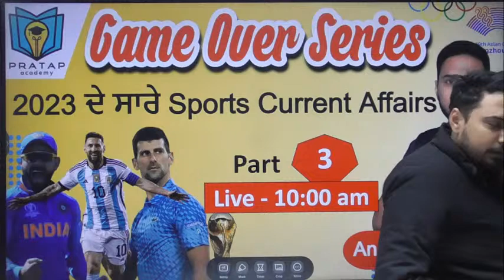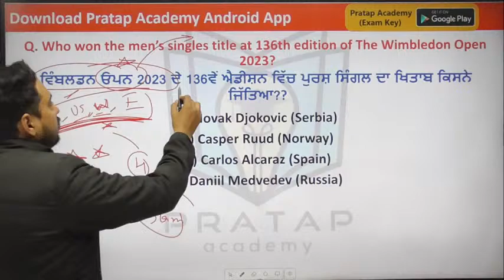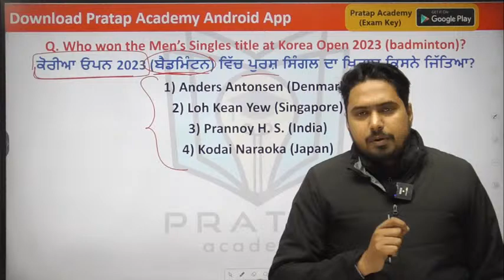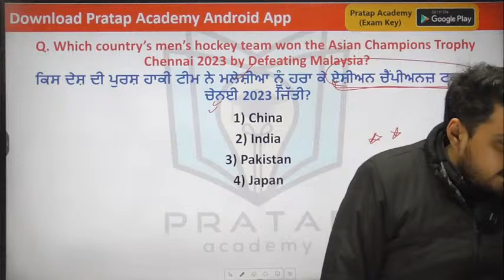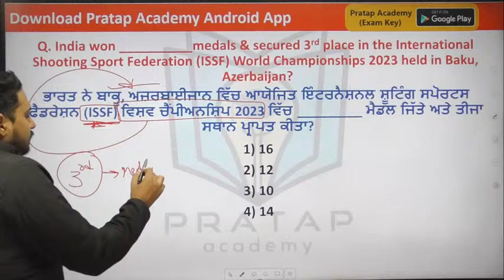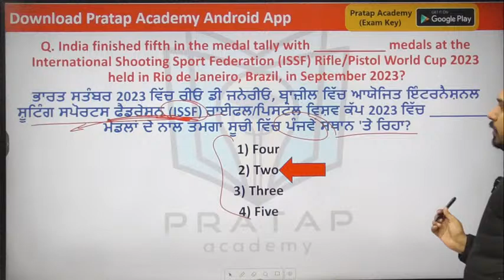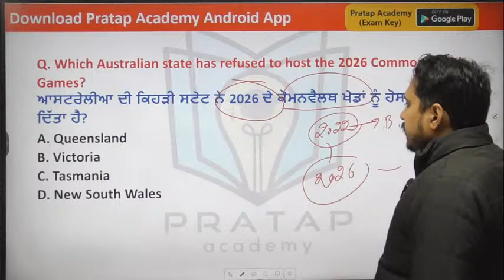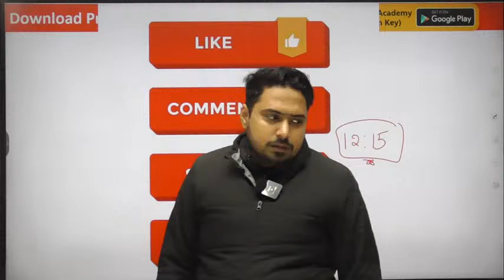Sports Current Affairs of 2023 for Punjab Exams 2024 | 2023 ਦੇ ਸਾਰੇ ਸਪੋਰਟਸ ਕਰੰਟ ਅਫੇਅਰਜ਼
All Sports Current Affairs of 2023 | 2023 ਦੇ ਸਾਰੇ ਸਪੋਰਟਸ ਕਰੰਟ ਅਫੇਅਰਜ਼ | 2023 sports affairs | Ankit Singh Rana

ਪੰਜਾਬ ਦੇ ਪੇਪਰਾਂ ਲਈ ਨੋਟਸ ਅਤੇ ਟੈਸਟ ਸੀਰੀਜ਼ ਲਈ ਸੰਪਰਕ ਕਰੋ

Punjab Selection Batch by Pratap Academy (Exam Key).